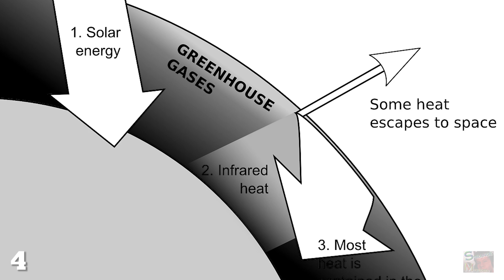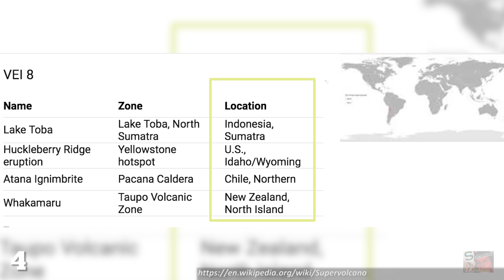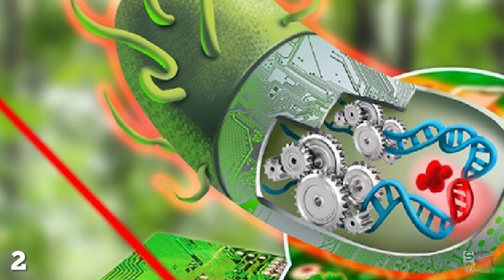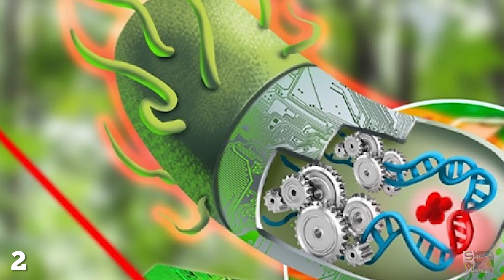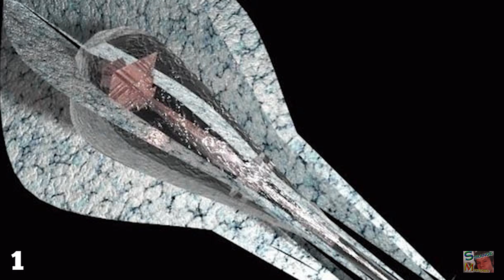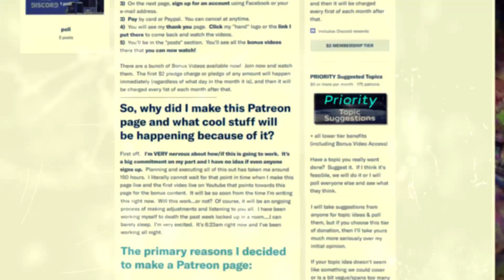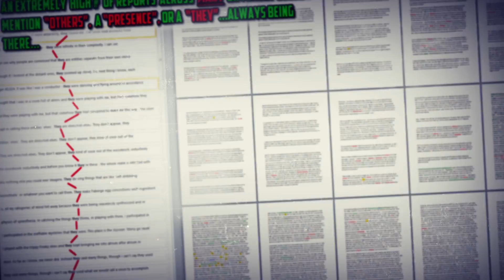4 Ways The Earth Could End...Very Soon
Doomsday prophecies predicting the end of the world are as old as
Bonus Videos & "Chemicals of Reality" Premium Video Available @

mankind itself. But the stark truth is that as mankind advances technologically our chances of destroying our planet increase dramatically. 252 million years ago our planet decided it was sick of all these weird creatures crawling all over it. Another historical cause of large-scale extinction here on Earth is asteroid impact.Earth is already in the midst of its sixth major extinction event. If an asteroid impact or volcanic eruption were to take place right now, the remaining life-forms may not have enough between them to survive within this altered climate. The concept of Nanobots has been suggested as far back as the 1950’s, when physicist Richard Feynman described his idea of miniature robots capable of working, repairing and creating things on a molecular level.